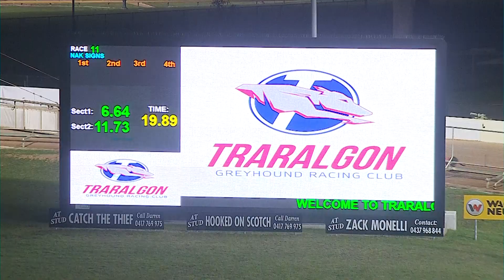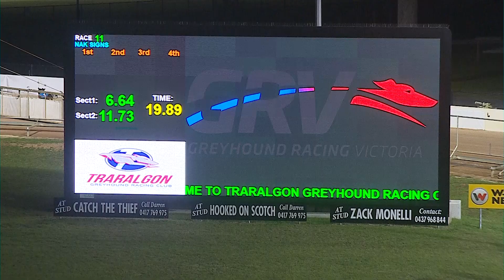TRA MON 10 JUN 24 R11